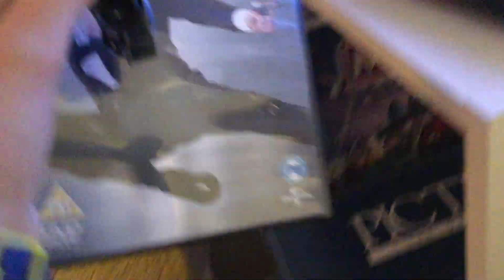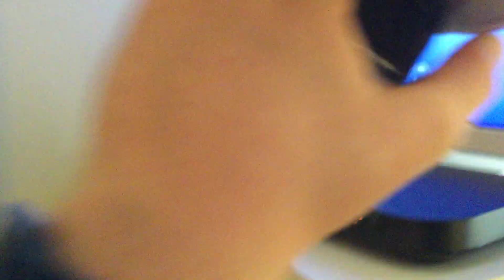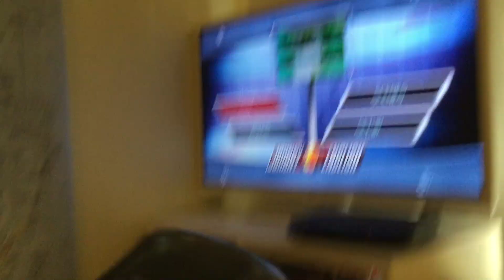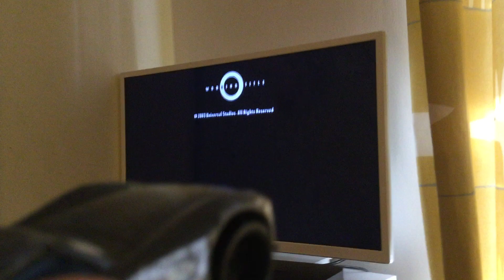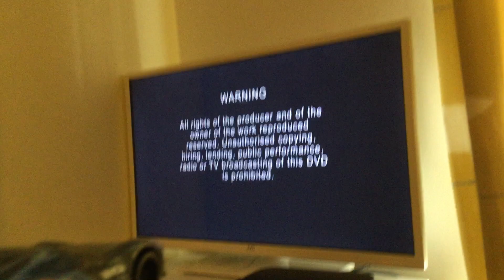Jackson Storm watches the macrovision logo